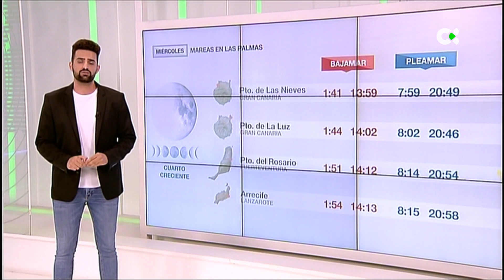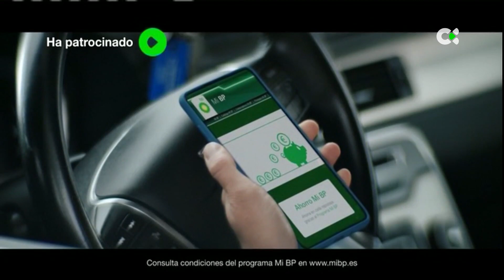El Tiempo | 28/03/23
Predicción meteorológica para este miércoles, 29 de marzo, en Canarias